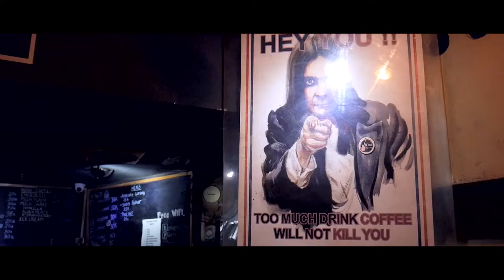Coffee Time [Cinematic]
This placed located in Bandung, on Dipatiukur Road near Padjadjaran University. Great coffee, I recommended the Vietnam Drip. Open from 7p.m - Closed.

Camera : LUMIX G7 4K Mirrorless
Lens : LUMIX G VARIO 14-42mm / F3.5-5.6 ASPH. / MEGA O.I.S.
Video quality : AVCHD 1920x1080 50fps 16:9
Black bar size : 12% both Top and Bottom